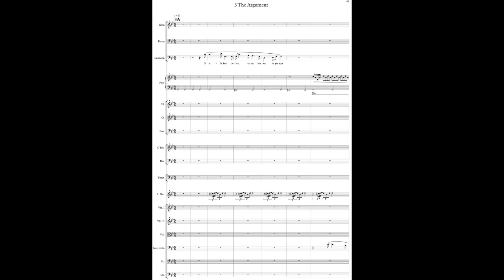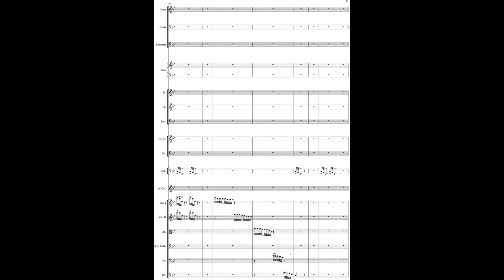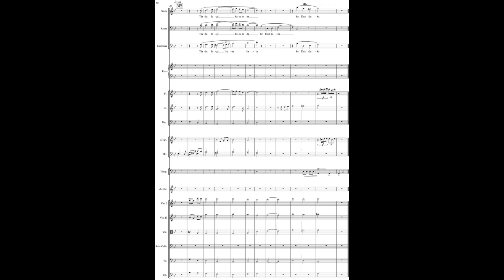Sujiwo Tejo - The Argument (Original Score from the Rahvayana Opera